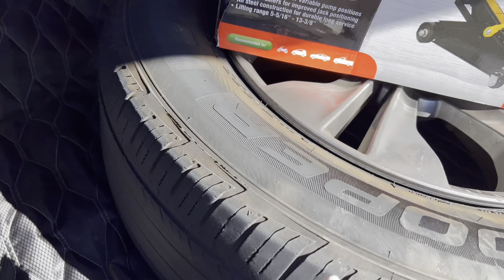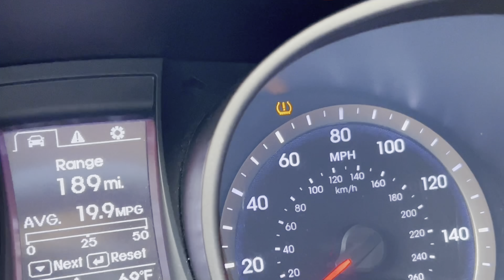catching a FLAT on the way to walmart | getting brand new tires | new nails + halloween & xmas talk